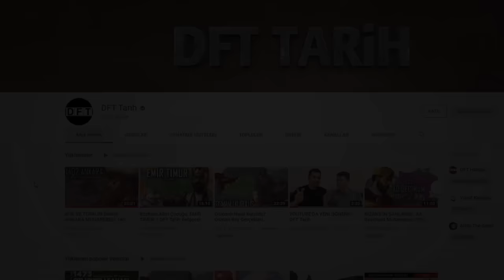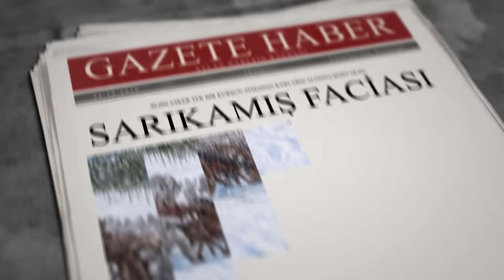Sarıkamış Harekatı 1914-1915 || DFT Tarih BELGESEL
Sarıkamış Harekatı 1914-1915 || DFT Tarih BELGESELSarıkamış Harekatı ile ilgili yapılmış en iyi yapımlardan birisi.
Bir Cihan Harbi Belgeseli...
Kanala abone ve üye olmanız dileğiyle iyi seyirler.

Destek Olan Üyelerimiz:

Kral Seyyid şahin

Grandük Oktay Gogdas
Garandük Ahmet Akgün

Dük Samet İnyurt
Dük Talip Uzundere
sarıkamış, sarıkamış harekatı, sarıkamış kuşatması, sarıkamış faciası, sarıkamış 1914, kafkas cephesi, kafkasya cephesi, çanakkale cephesi, yemen cephesi,  evner paşa, hafız hakkı paşa, birinci dünya savaşı, belgesel, ww1 battles, ww1 armies, ww1 games, cihan harbi, mustafa kemal çanakkale, yks tarih

DFT Tarih